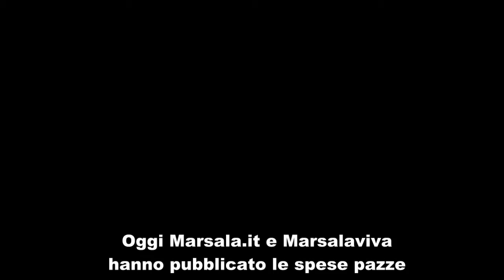Capodanno 2014 a Marsala, Piazza Loggia...arrivano le Women in Red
Erano le 00.15 circa...arrivano le women in red (La Sindaca e l'assessore Patrizia Montalto). dopo un pò di "vasa vasa"...arrivano i giochi d'artificio...
ricordiamo alla nostra beneamata sindaca che all'ufficio protocolli c'è un documento con 350 firme allegate  che aspettano ancora una risposta per lo spreco di denaro per le festività natalizie...
speriamo che il 2014 porti qualcosa di buono...delle belle dimissioni da parte di un'amministrazione che non fanulla per la città o magari una bella sfiducia da parte dei consiglieri comunali!
nel frattempo cari marsalesi. accollatevi l'aumento della tares e dell'imu!

il dialogo tra la sindaca e l'assessore naturalmente è frutto della nostra fantasia...

per quanto riguarda il progettista..vi riporto un'intervista fatta da marsala.it